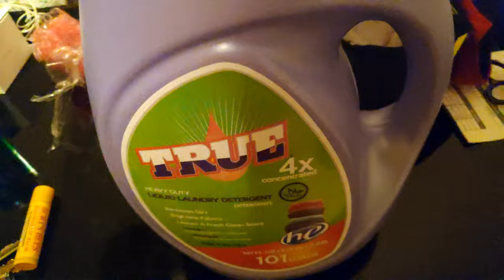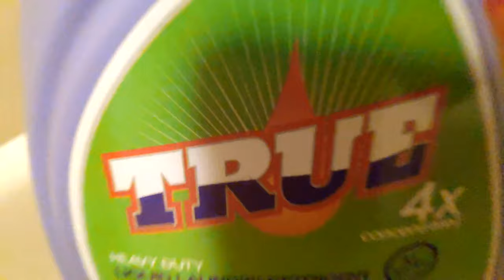TrueLaundryProducts: Black Owned Laundry Detergent Company